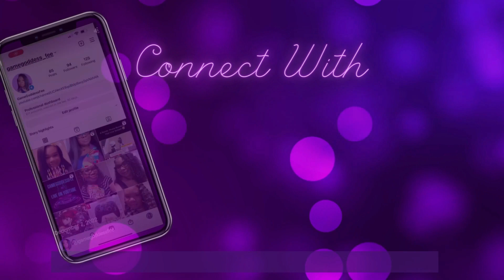Disney Dreamlight Valley | Eggs | The Ancient Doorway | Blooming and Blossoming | Bunnies on the Run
GameGoddessFee Presents Dreamlight Valley